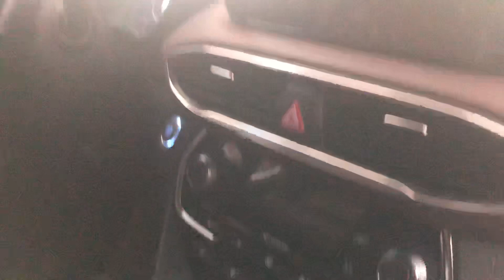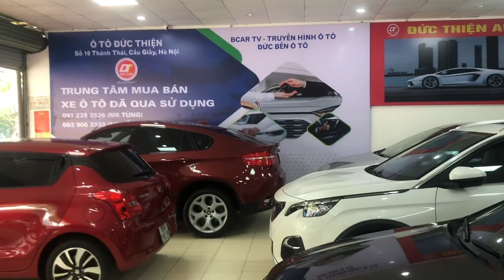Đăng bán 02 santafe siêu lướt! Tiết kiệm 300 tr! 0939063333